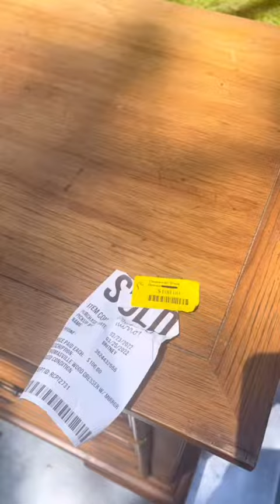Reviving a Vintage Dresser: A Furniture Makeover Tutorial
Reviving a Vintage Dresser: A Furniture Makeover Tutorial by Brittany

Transform an outdated dresser into a stunning statement piece with this furniture makeover tutorial. In this video, you'll learn how to revive a vintage dresser using paint, new hardware, and a few simple techniques. Whether you're a DIY beginner or an experienced furniture refurbisher, this tutorial will provide you with all the tips and tricks you need to bring new life to an old piece of furniture. So grab your paintbrush and get ready to create a one-of-a-kind vintage-inspired dresser that will be the centerpiece of any room! Watch now and start your furniture makeover journey!